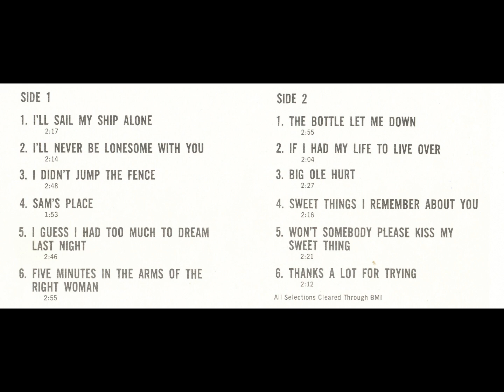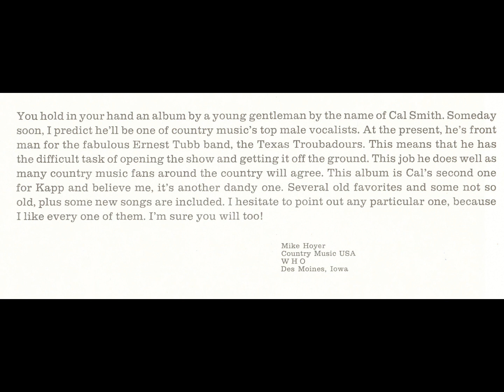Cal Smith - I Didn't Jump the Fence (Gene Crysler)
From the 1967 LP "Goin' to Cal's Place"